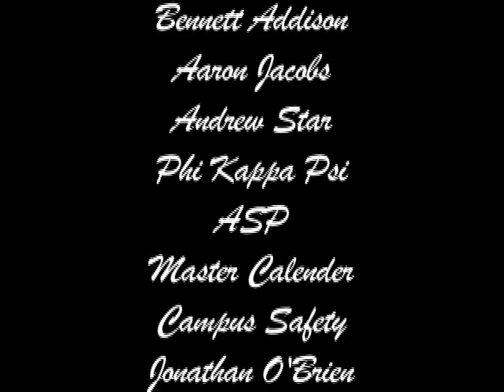First Date, by Mark Mueller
Occidental College, 2008
Recorded & mixed by Tyler Westen
Featuring the 2008 Occidental College Accidentals acapella ensemble